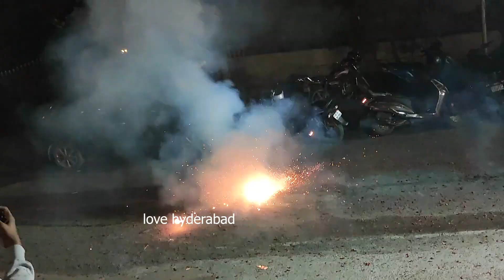Faima Elimination Visuals|| Bigg Boss 6 Faima Elimination|| Faima Grand Entry After BB6 Elimination